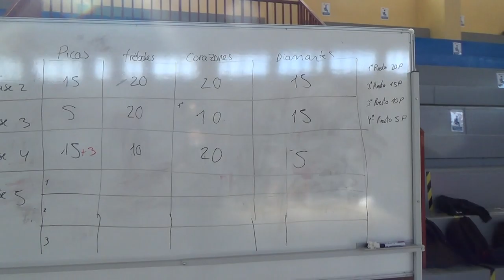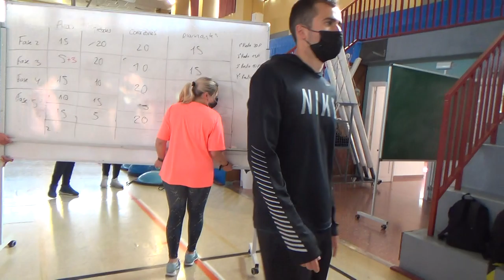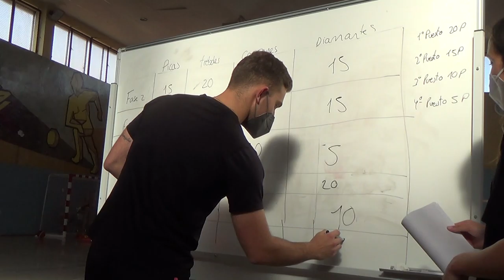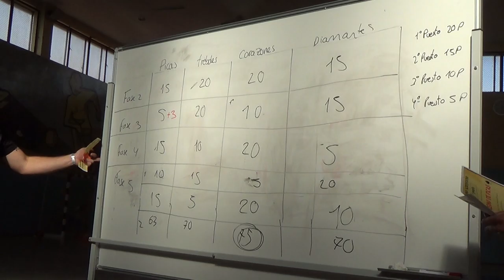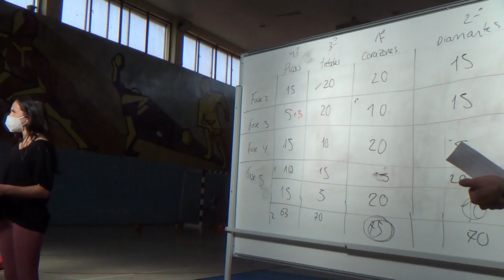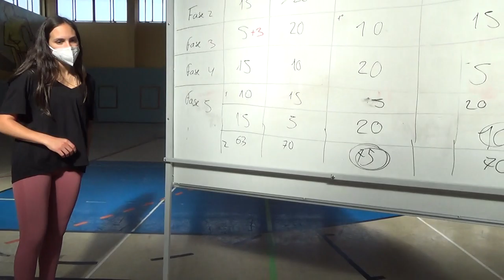Juego de tronos competición 2/2 00276